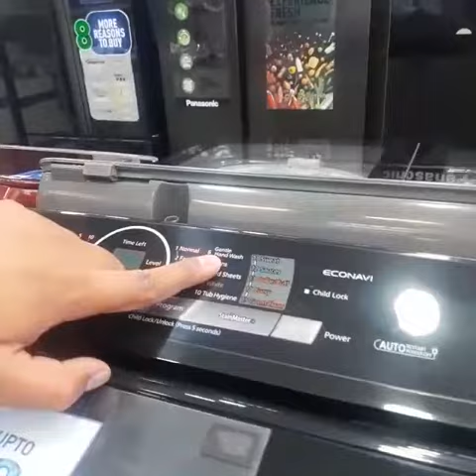Gentle Hand wash benefits explained by Satish (BT- Chandigarh)